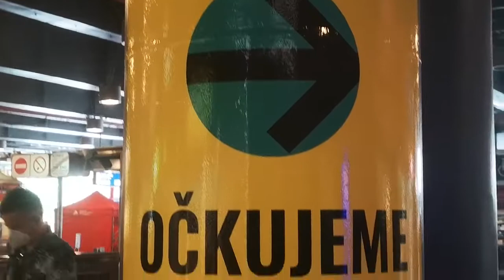Očkovací centrum v Praze na hlavním nádraží 12.7.2021